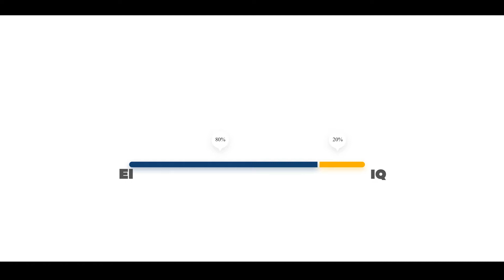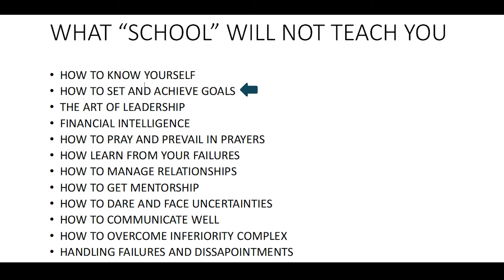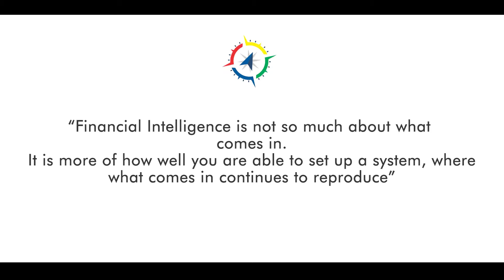WHAT SCHOOL WILL NOT TEACH YOU// NWN// PST NOEL ABDULLAHI